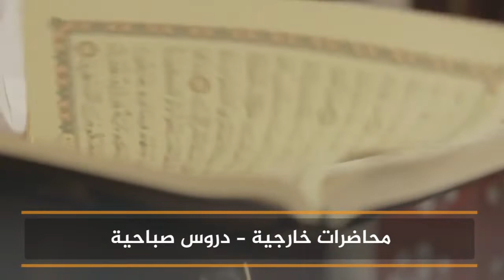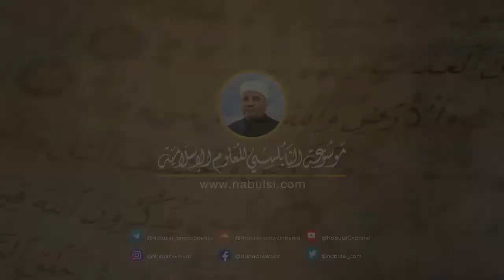الدرس : 244 - إضاءة حول معاني بعض آيات سورة العلق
يدور الدرس الذي القي في جامع التقوى بعمان حول الدرس : 244 - إضاءة حول معاني بعض آيات سورة العلق.

- انفراد الإنسان عن بقية المخلوقات بقوة إدراكية تلبى بطلب العلم
- الحياة هي حياة الإيمان والعرفان ومعرفة الله
- العاقل من يدخل الموت في حساباته
- طلب العلم فرض على كل إنسان
- أنواع القراءات
- 1 ـ قراءة بحث و إيمان
- 2 ـ قراءة شكر و عرفان
- 3 ـ قراءة وحي و إذعان
- 4 ـ قراءة عدوان و طغيان

934-244